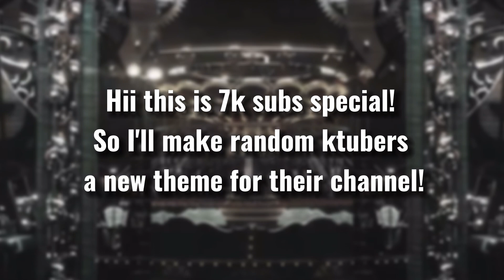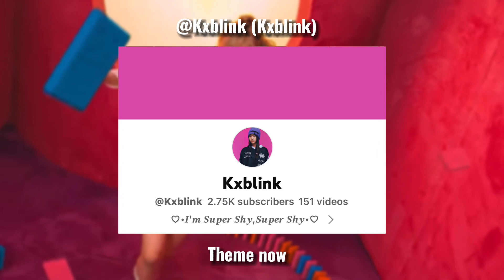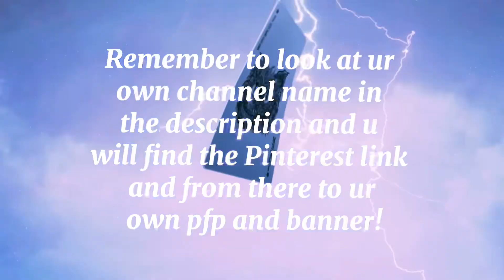I making new theme for ktubers! see video description! 7k subs special! (NO HATE!)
i hope that you like them!💗